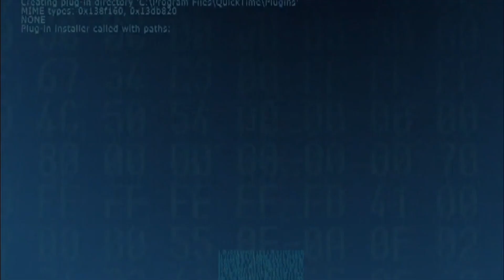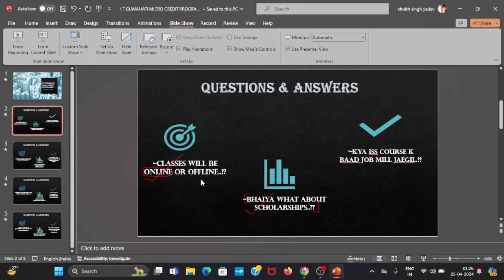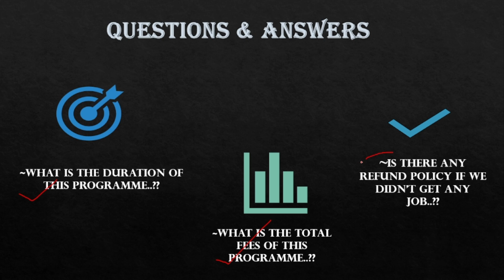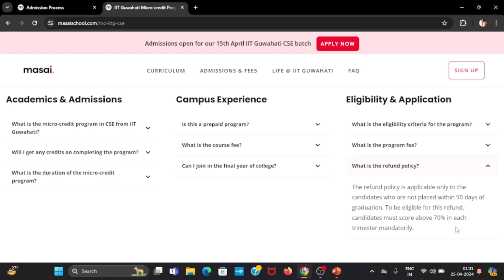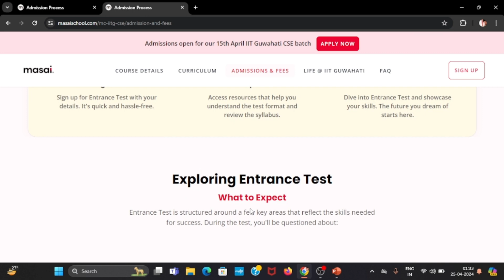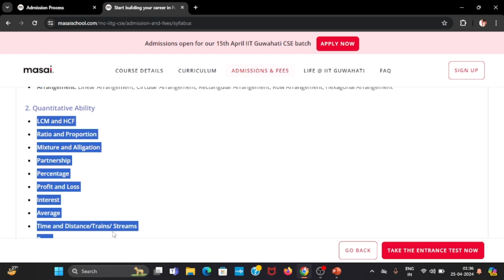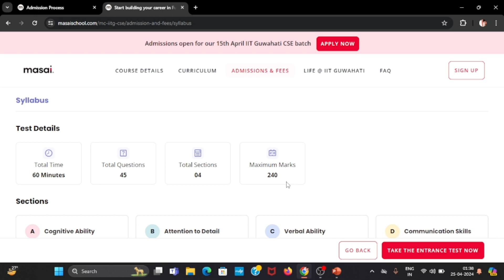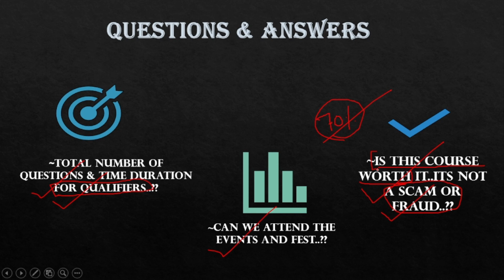QnA on India's First Micro Credit Program by IIT Guwahati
Welcome to IIT Guwahati's pioneering initiative in microcredit, aimed at empowering local communities across India. Join us as we delve into the details of India's first microcredit program, initiated by the esteemed institution, and discover how it's making a tangible difference in the lives of individuals and small businesses.💻

🔭In this video, we explore the genesis of the microcredit program at IIT Guwahati, highlighting its core objectives and the impact it has had on fostering entrepreneurship and economic growth. Hear from program coordinators, beneficiaries, and community leaders as they share their experiences and success stories.

⚓Learn how this innovative program is not just about financial assistance but also about nurturing self-reliance and sustainable development. Discover the unique aspects of IIT Guwahati's approach to microcredit, including its focus on education, skill-building, and community engagement.

🚨Whether you're passionate about social impact, entrepreneurship, or higher education initiatives, this video provides a fascinating insight into how academia can drive positive change at the grassroots level. Join us in celebrating the spirit of innovation and empowerment with IIT Guwahati's First Microcredit Program. 💝

Together, let's build a brighter future, one microcredit at a time! 🎉